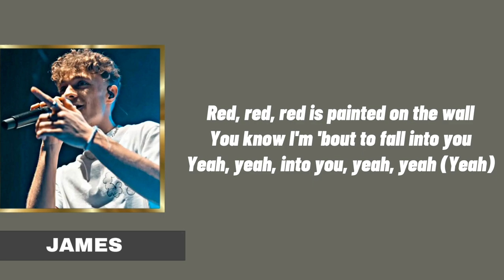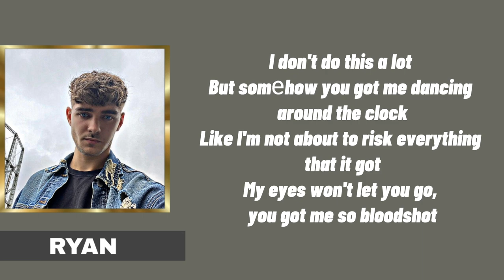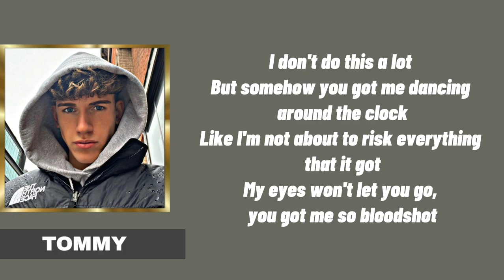Here At Last - Bloodshot - Lyrics